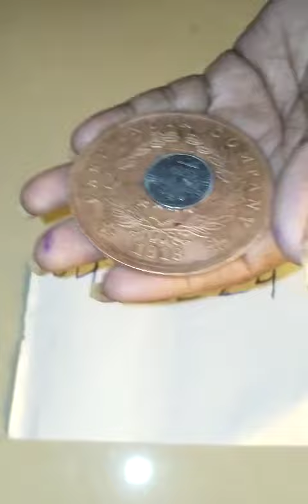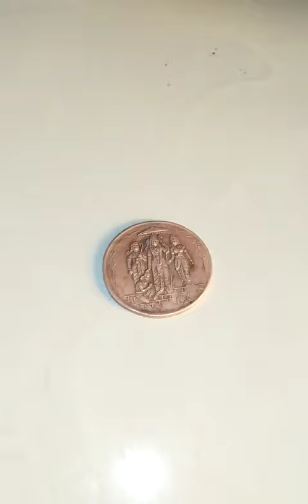Rice puller coin kaise banaye make rice